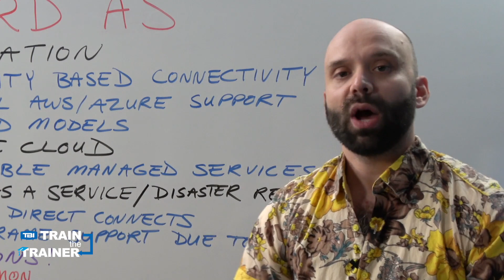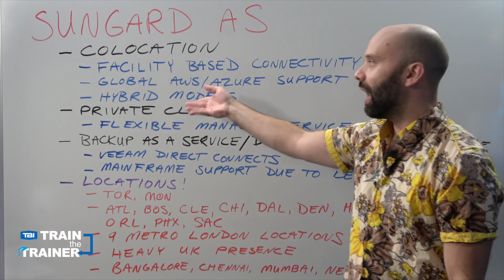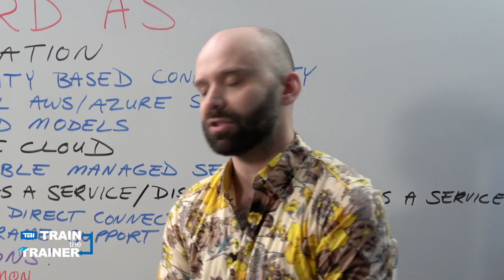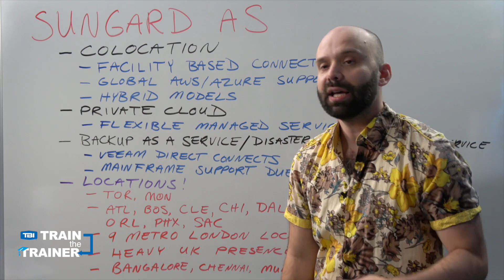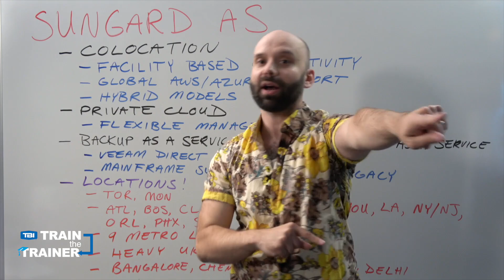Train the Trainer: Sungard AS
Welcome back to another episode of Train the Trainer with TBI’s Senior Director of Training and Development, David Landsberger. Join him as he goes over our provider Sungard AS and discusses who they are, what sort of services and solutions they offer, and how TBI partners can leverage their offerings to their advantage.

ABOUT SUNGARD AS: Sungard Availability Services is a leading provider of cloud connected infrastructure solutions serving customers from 75 hardened data centers and workplace facilities. For more than 40 years, Sungard AS has delivered resilient, highly available hybrid solutions. Sungard AS modernizes customers’ end-to-end IT across connected infrastructure, cloud, recovery and workplace solutions.

Download TBI's e-book, The UCaaS Evolution: From Communication to Productivity,

ABOUT TBI: TBI is North America’s largest privately held Master Agent. Since 1991, TBI has served as a technology services distributor, assisting Systems Integrators, VARs, MSPs, IT consultants, developers, software distributors and more in advising and sourcing the right technology solutions. TBI serves as a partner’s advocate, ensuring the proper provisioning of cloud, internet, data, mobility, voice, and managed services from best-in-class service providers to achieve clients’ desired business outcomes. With a 75+ person back-office, TBI partners are fully supported by pre- and post-sales operations, commissions analysts and project managers. Solutions engineers and subject matter experts along with training and an award-winning marketing team empower its partners to be the foremost authority to advise and source all of their clients’ technology needs in over 40 countries.